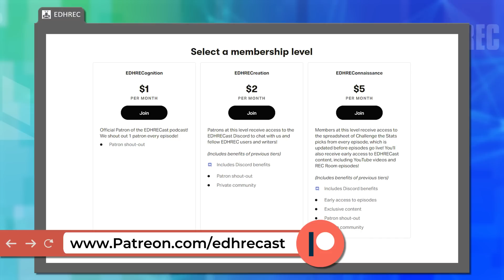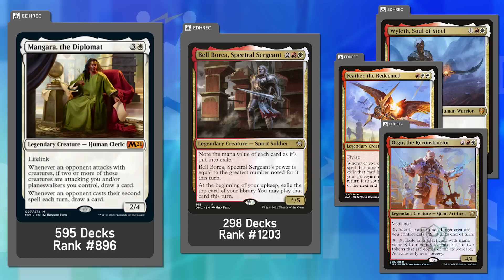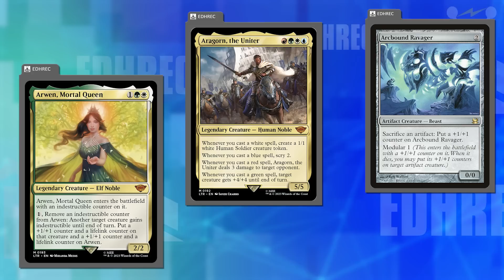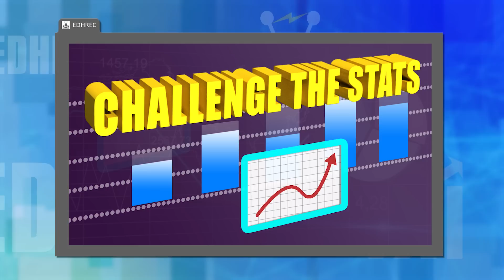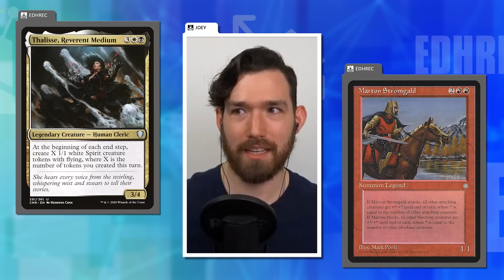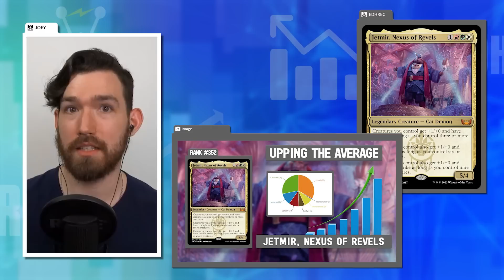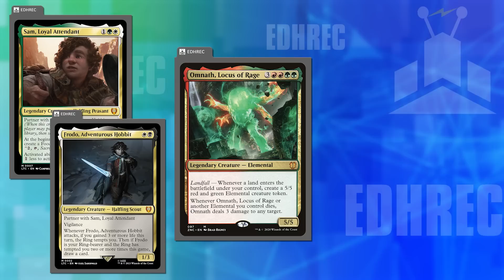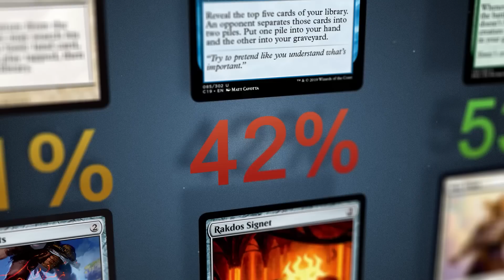What Makes A Commander Compelling? | EDHRECast 270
With the release of the newest sets, there are hundreds of new decks you could build! What qualities specifically make a commander stand out amongst the rest?